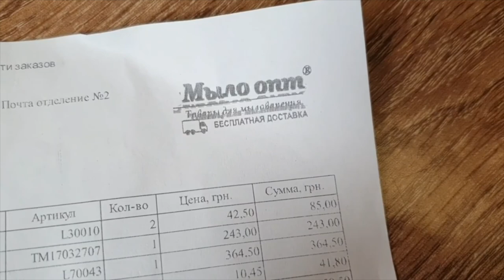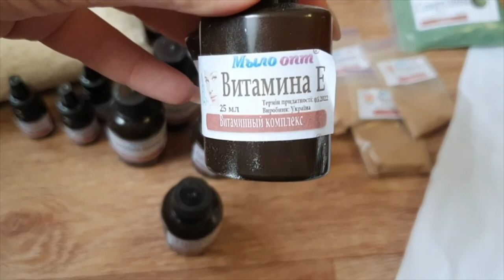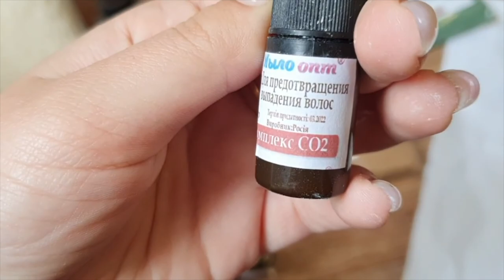Распаковка №491 от интернет магазина